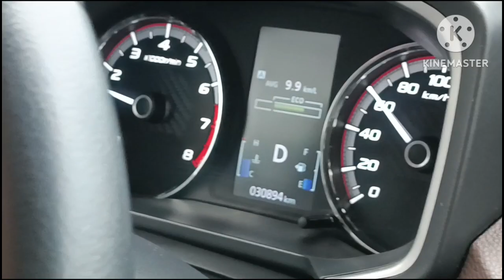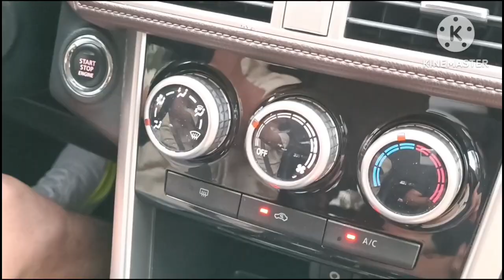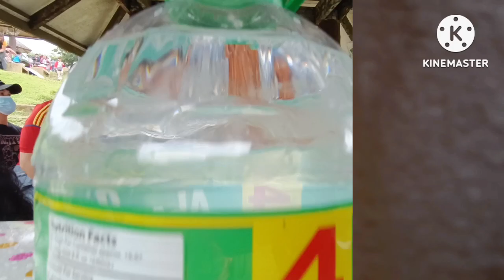Picnic Grove Tagaytay Overlooking TAAL Volcano - WSG Team Building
this video showcases the beauty of Taal Volcano as seen from Tagaytay Picnic Grove.